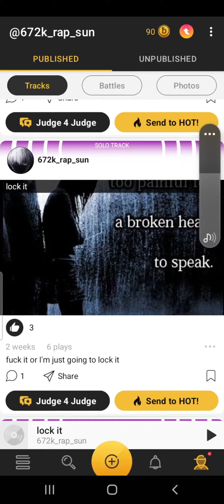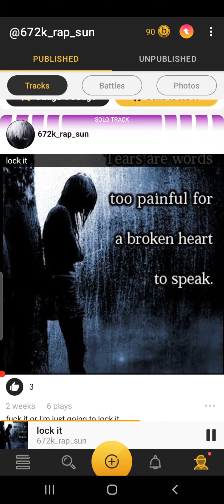672k rap son - lock it (Official audio)